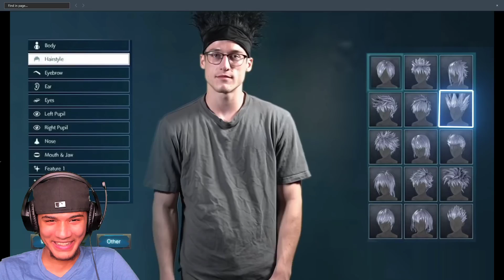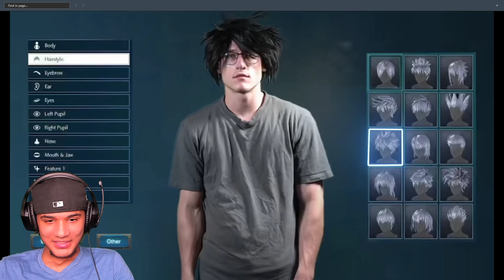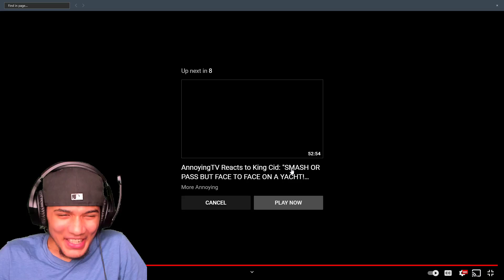Reacting to RDCworld1 "How Character Customization Be For Black People On Video Games"